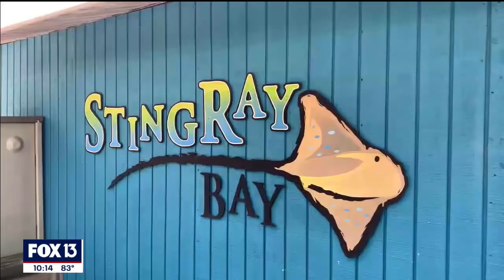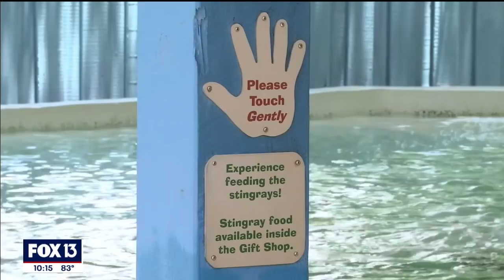ZooTampa stingrays died from gas bubble disease, report shows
Back on May 27, staff at the zoo’s Stingray Bay touch-tank called veterinarians because the rays in the tank "didn’t look right." The responding vets realized the rays were dead, but the cause of their deaths was not immediately obvious.

ZooTampa says a technical issue with the tank may have led to the sudden deaths of 12 stingrays last month, and they’ll rebuild the entire habitat to make sure it doesn’t happen again.

Zoo officials considered everything from a water quality issue to disease and even foul play. Ultimately, they sent water and tissue samples to experts in Germany for analysis.

Tuesday, the zoo announced that they believe the deaths were the result of a "supersaturation event" the night before. That’s when too much oxygen is in the water, leading to gas embolisms -- gas bubble disease -- in the rays.